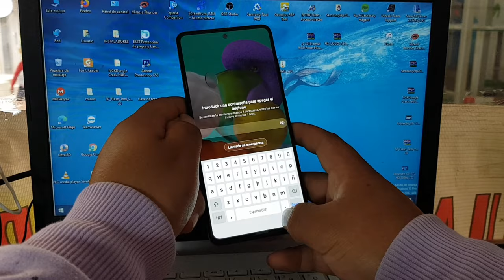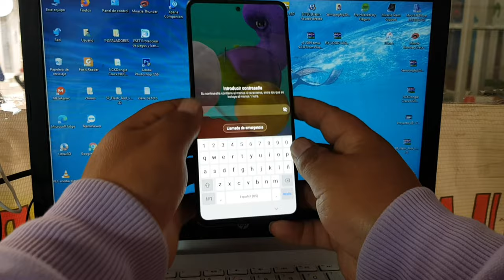▷ Como desbloquear o quitar Contraseña,Pin,Patrón Samsung A51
quitar pin de desbloqueo sin borrar datos samsung
como desbloquear samsung a51 si olvide el patron
como desbloquear un samsung a51 con contraseña sin borrar nada
quitar pin de samsung a51
quitar patrón samsung a51
como desbloquear patrón samsung a51
como desbloquear un samsung a 51 sin borrar nada
como desbloquear un samsung a71 con contraseña